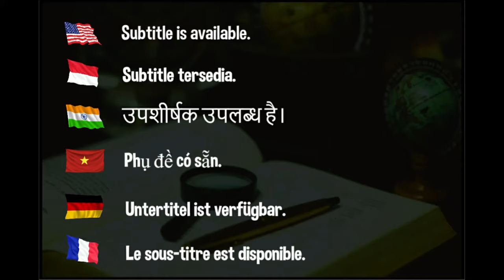Zhang Jike defeated easily Fan Zhendong 5-1 in 2016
► The highlight clip was produced with the help of Zhang Jike'slivestream coaching sessions.

Hellbender
David Latov
Mark Afuso
Devrim Uner
jeffrey cook
Andrew Konizeski